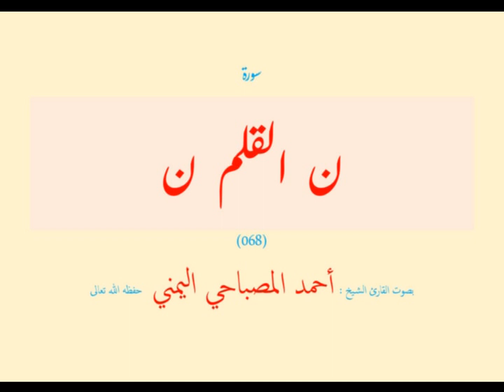سورة القلم (٠٦٨) بصوت القارئ الشيخ أحمد المصباحي اليمني حفظه الله تعالى